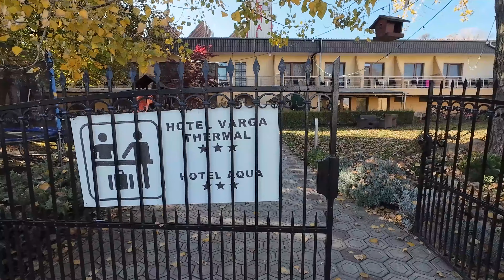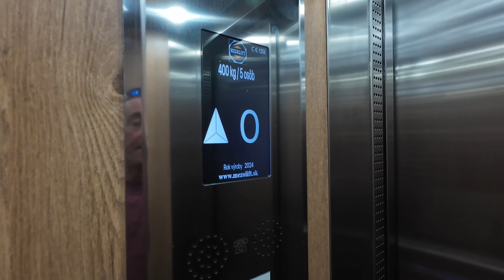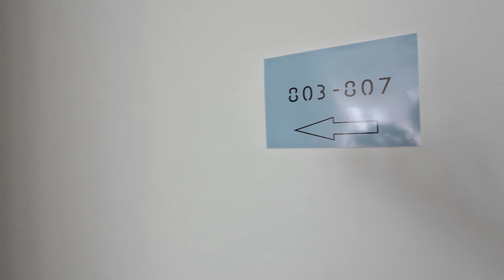Hotel Varga Velký Meder - SPIRIT apartments.